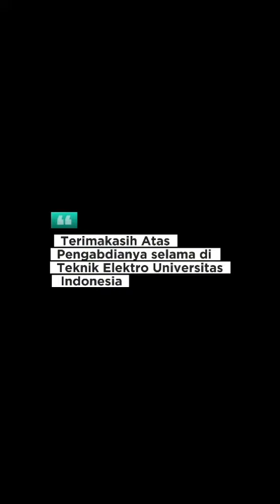Video Inagurasi Prof Harry Sudibyo DTE UI - 2023